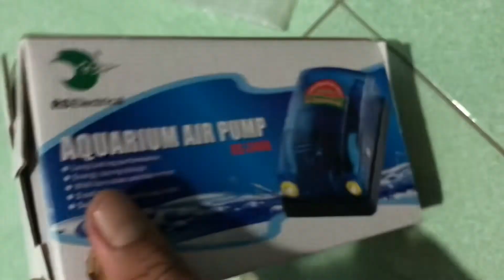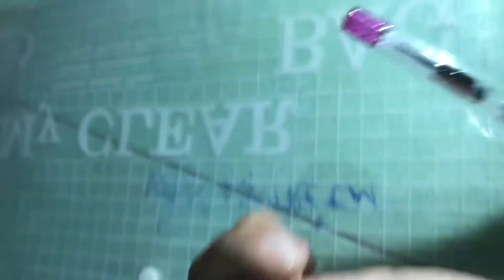Bút máy rèn chữ đẹp ngòi 0.38mm tiện dụng hiệu WING SUNG 3003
Chi tiết sản phẩm:
 Hàng mới
 Chất liệu: Nhựa
 Màu sắc: màu sắc ngẫu nhiên
 Ngòi: Ngòi mịn (0.38mm)
 Hiệu suất tuyệt vời, chất lượng ổn định.
 Tuyệt vời để viết, trang trí, quà tặng, luyện thư pháp, vv
 Phương pháp hút mực: Kéo bộ phận mực ra vào mực và xoay thanh màu đỏ để hút mực với tốc độ không đổi. Rất thuận tiện và nhanh chóng để sử dụng.
 Gói hàng bao gồm:
 1 x Bút máy
 Lưu ý:
 Không có mực trong bút.
 Màu sắc sản phẩm hiển thị trong ảnh có thể hiển thị hơi khác trên màn hình máy tính của bạn do màn hình không được hiệu chỉnh giống nhau.

Màu sắc của bút đc giao ngẫu nhiên, ko được chọn màu.
Thích hợp cho học sinh tiểu học tập viết nét đều cơ bản.
Thích hợp dân văn phòng viết nhanh!
Hoàn toàn yên tâm viết tốc ký, viết nhanh; ko gây sốc rách giấy; chất lượng tuyệt vời! ( bạn có thể xem qua clip minh hoạ)
bảo quản khi k dùng nên đậy nắp lại; tránh làm rơi hỏng ngòi.

Uy tín, chất lượng, giao hàng tận nơi!!!